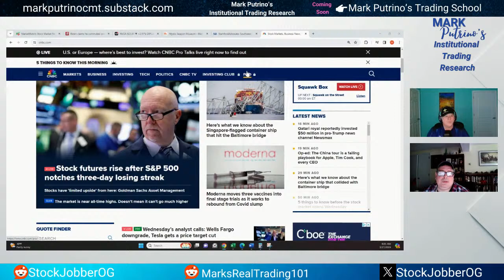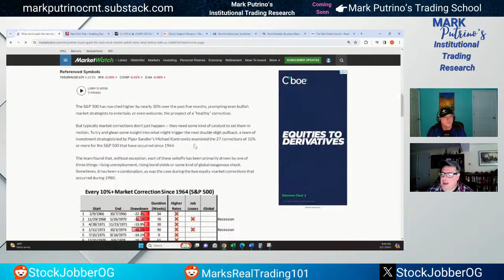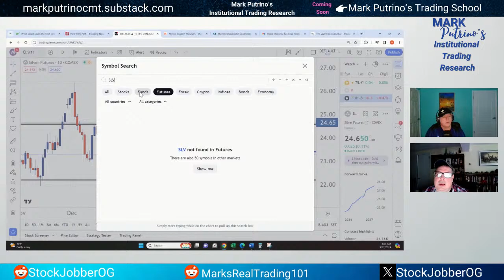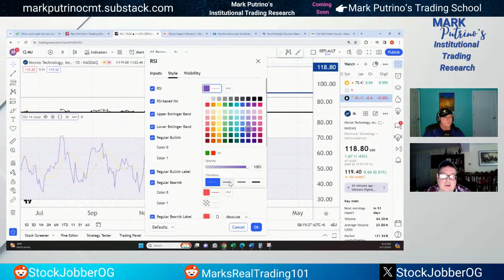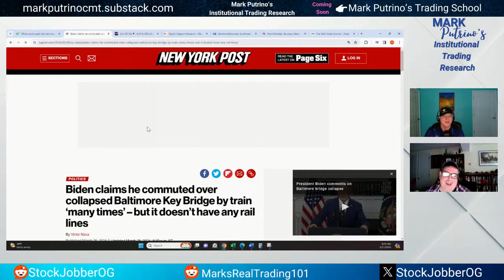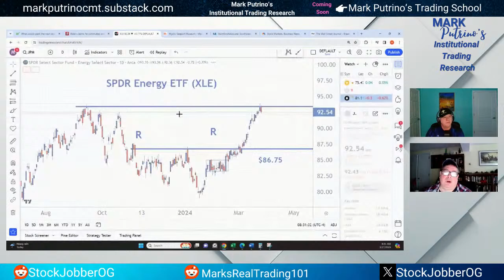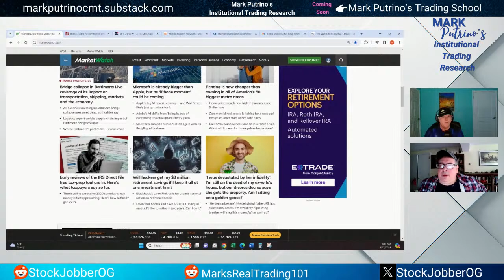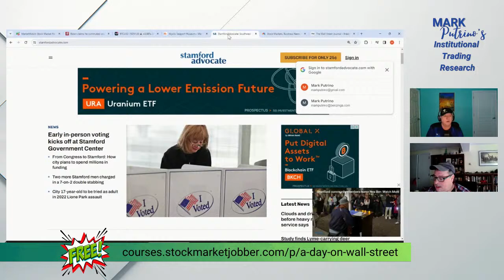Mark Putrino's Institutional Trading Research | 3-27-2024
No matter your level of experience, Mark's simple to understand approach to the market is enlightening to the beginning trader and valuable to the seasoned trader. His attention is on the SPY and the Sectors that make up the SPY, spend some time on this channel and you will see a transformational change to your trading.

   on X: StockJobberOG
             MarksRealTrading101